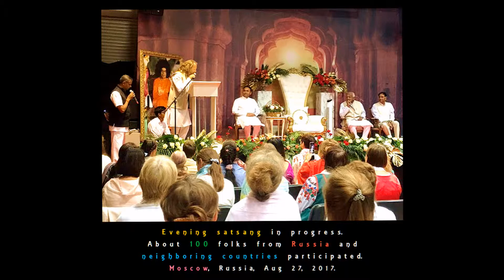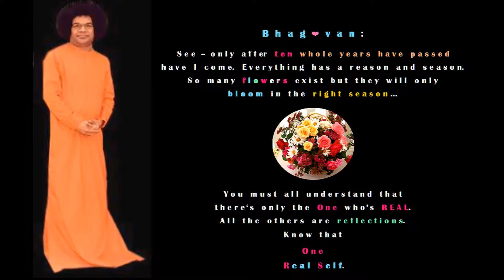24. Divine Visit : Russia